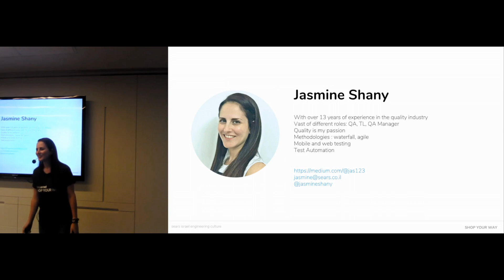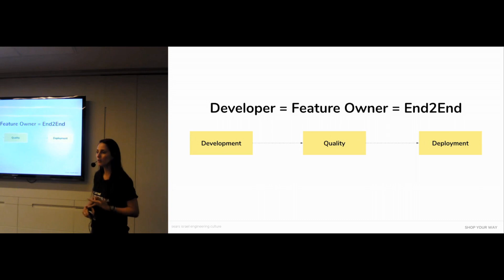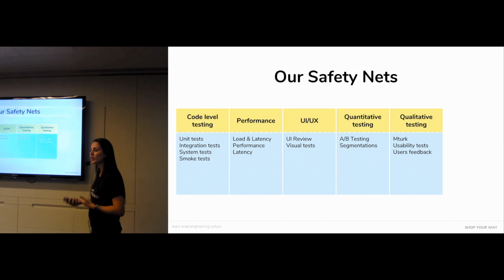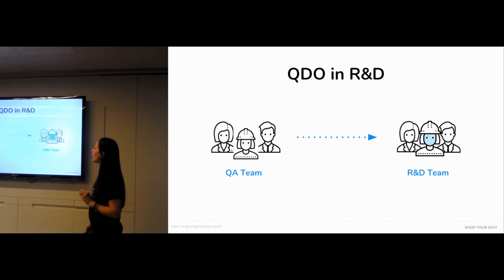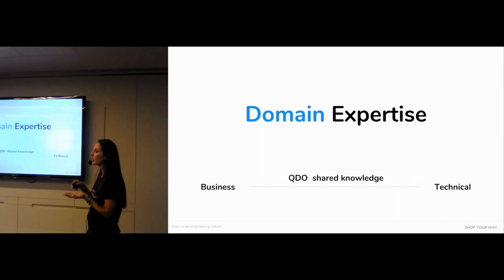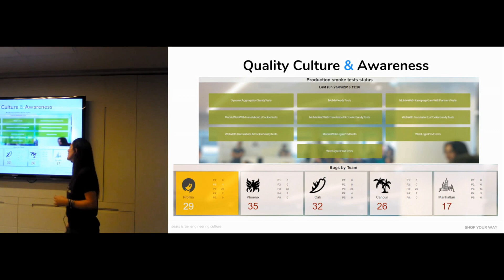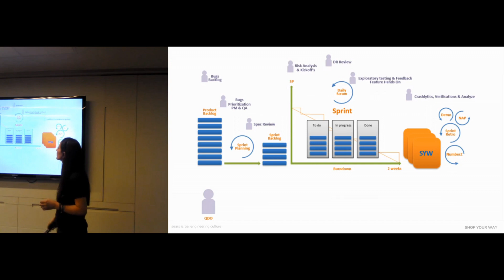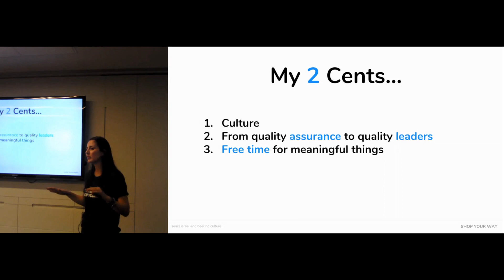QA Your Way - From Quality Assurance to Quality Leaders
Many technology companies are striving towards the holy grail of continuous delivery (CD). But when you are delivering multiple times a day, you don’t have time for manual testing. And the classic QA becomes a burden rather than an asset. But more importantly, we need to adapt the way we work, from Gate-Keepers to Quality Leaders in agile teams. Join the journey we made at Sears Israel, to adjust, optimize and grow our quality powers.